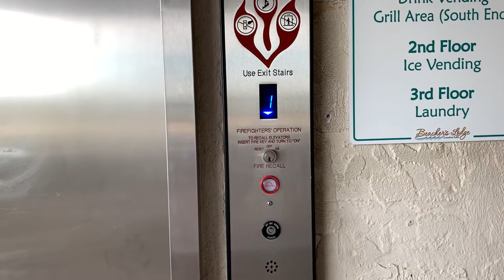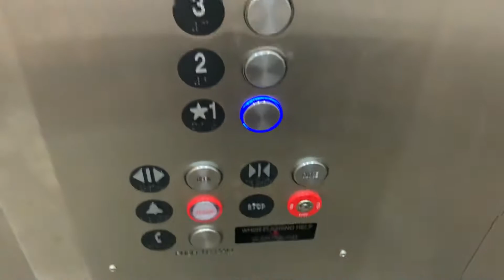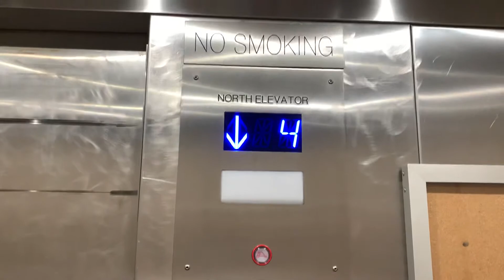Modernized Otis/Oracle Hydraulic Elevator #1 | Beacher’s Lodge Condos | Crescent Beach, FL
Shot on April 9, 2021.

According to this place's website, this place supposedly was built in 1986 which makes me wonder if this used to be a Series 1. It seems like this is a very recent mod by Oracle.